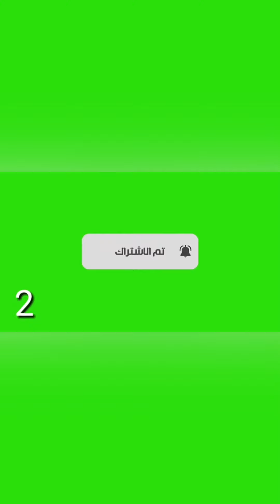طورطة اللوز tarte aux amandes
مقادير العجين

200غ طحين
100غ زبدة
50ع سنيدة
25غ مسحوق اللوز
بيضة
ملح

مقادير كريمة اللوز

200غ مسحوق اللوز
200غ سنيدة
200غ زبدة
20غ طحين
3 بيض
نكهة الفانيلا

les ingrédient  pâte sablé

200g farine
100g beurre
50g sucre semoule
25g poudre d'amande
1 oeuf
ps sel

crème d'amande

200g beurre
200g sucre
200g poudre d'amande
20g farine
3 oeufs
Qs vanille poudre ou liquide